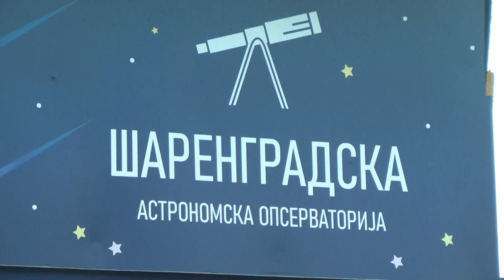Posmatranje Meseca iz Astronomske opservatorije Šarengrad povodom Nacionalnog dana nauke